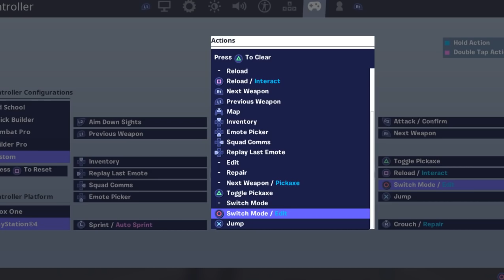FORTNITE - NOVOS PETS e SKIN GRÁTIS NA TEMPORADA 6?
Fala galera, Vagabbss aqui com mais um vídeo, e dessa vez falando de muitas novidades que podem chegar na Temporada 6 do Fortnite Battle Royale, como os Pets, Skin grátis no Passe Livre, Balões, Personalizar Botões no Controle e muito mais, além disso hoje lançou a cross-platform entre Xbox One PS4. Espero que gostem do vídeo e nos vemos na próxima temporada :)